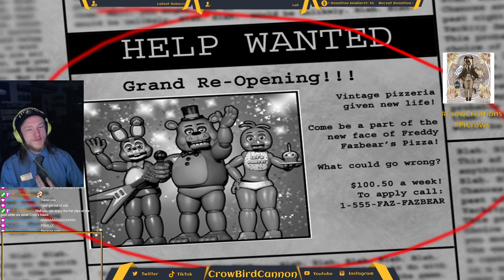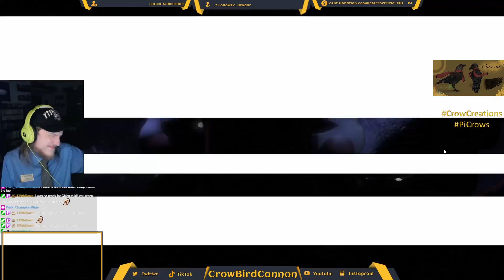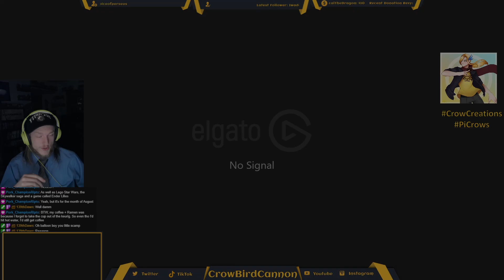THEY WON'T GO AWAY! | Five Nights at Freddy's 2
The return from retirement resumes with the prequel sequel, taking it back in time to try again and survive yet another five nights in an even more open and exposed office!